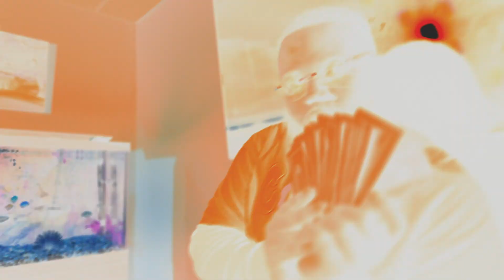LONNIE OSAMA - FREE CHELLO [SHOT BY DOUGHBOY PRODUCTION]